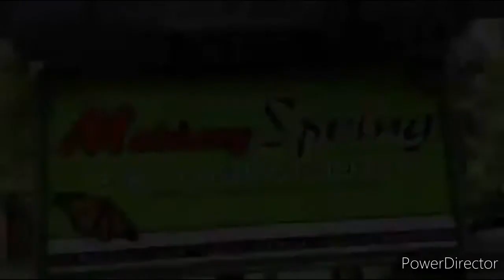MABINAY SPRING @ NILUDHAN FALLS NEGROS ORIENTAL